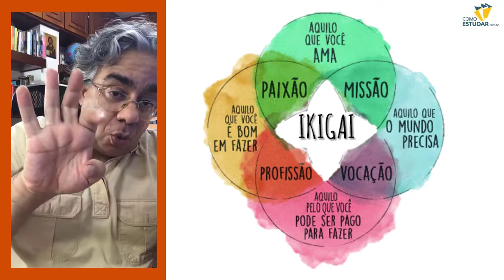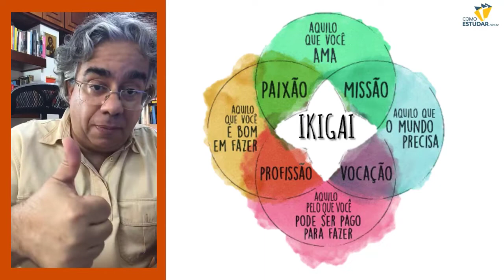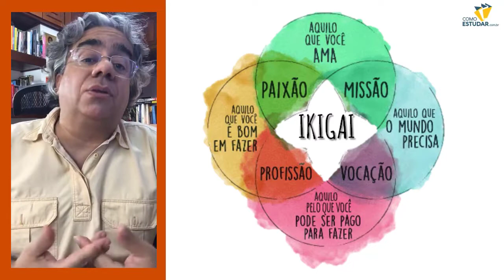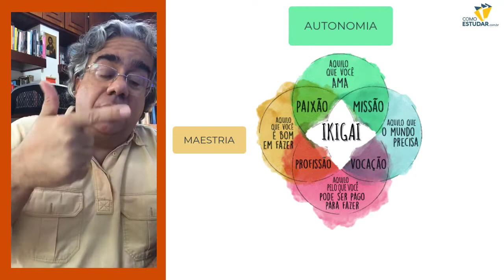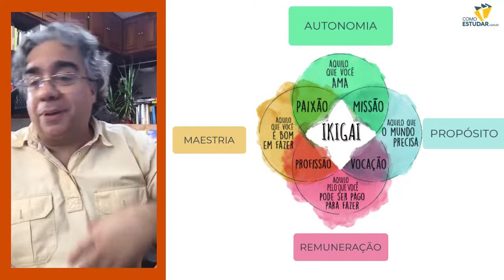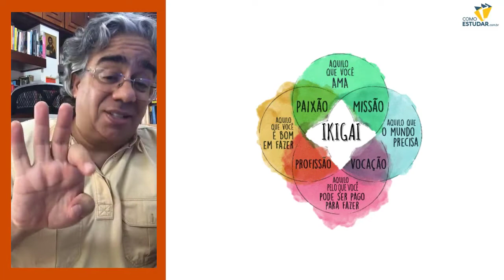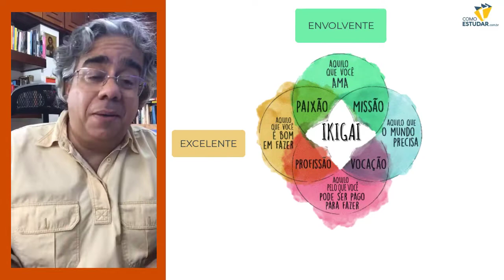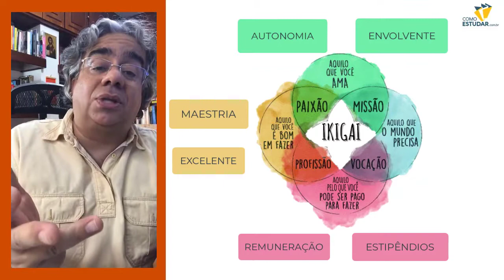APROVADO EM 1 ANO - Estudo, emoção e projeto de vida